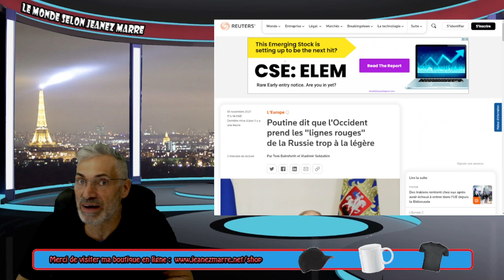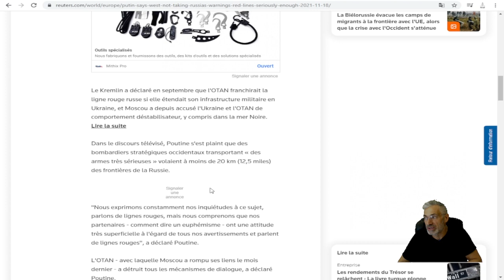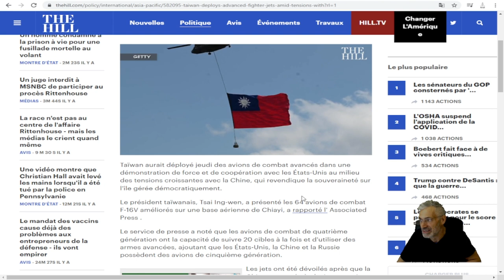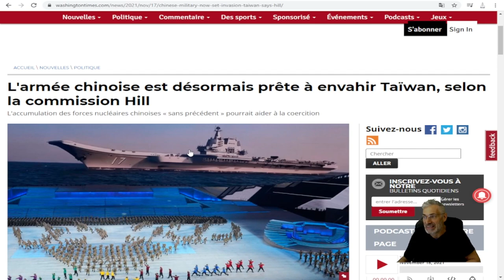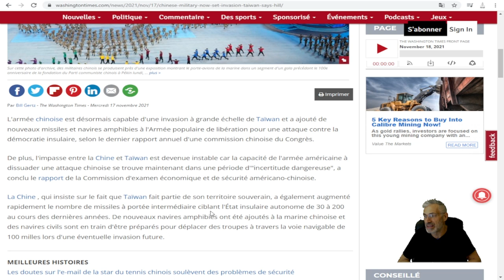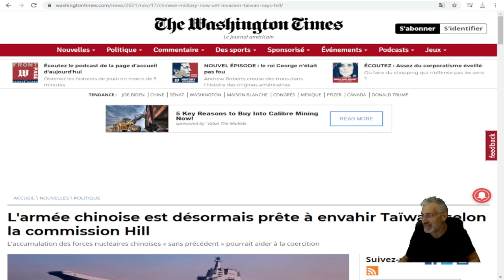LA TROISIÈME GUERRE MONDIALE EST A NOS PORTES; TOUT EST EN PLACE; VOYEZ PAR VOUS MÊME;PRÉPAREZ VOUS.